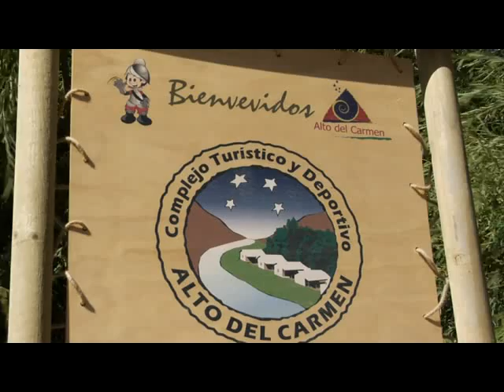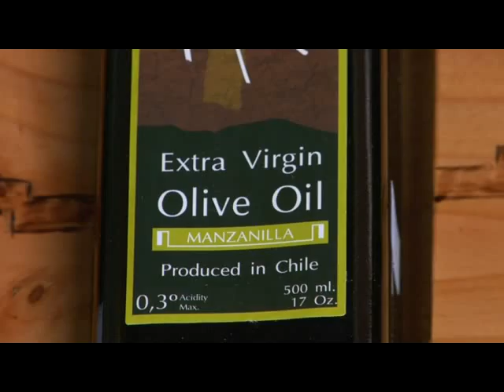Dirección Regional de Atacama.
Video Presentación Dirección Regional de Atacama.